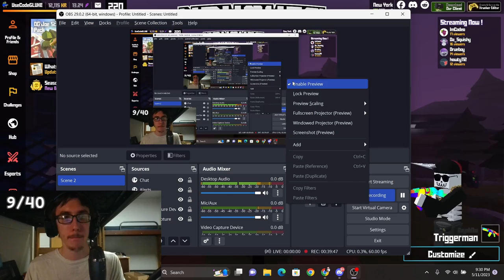THE *ULTIMATE* COMPLETE KRUNKER RAID GUIDE (4 MAPS IN 1 VIDEO)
THE *ULTIMATE* UPDATED KRUNKER RAID GUIDE (LAB, TORTUGA, SOUL SANCTUM, ZOMBIES)
If you've ever wanted raid unobtainables and contras but never knew how to win, this guide is for you!

SECTIONS:
00:00 Intro
00:47 Laboratory
04:35 Tortuga
07:17 Soul Sanctum
10:58 Zombies